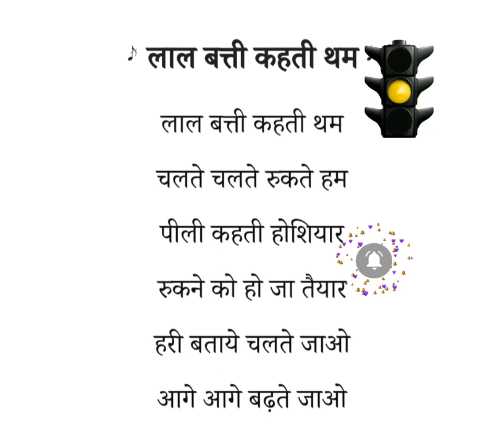ट्रैफिक रूल्स पर कविता trafficrules poem kidspoem hindi 😀😀